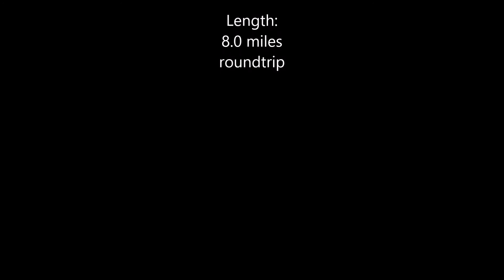Mt Townsend Summit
Here's a quick shoutout and bit of motivation to my friends in Gonzaga University's Leadership and Hardiness course. This short clip is from the summit of Mt. Townsend located in the Olympic National Forest, Washington State. This hike is just over 8 miles roundtrip and you'll gain over 3000 feet elevation.